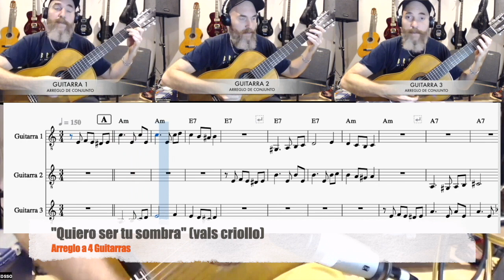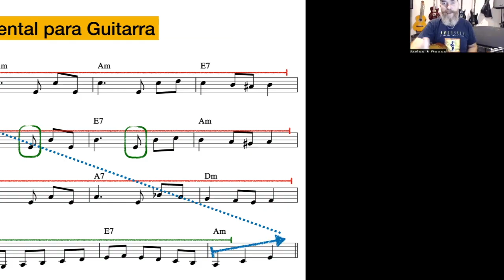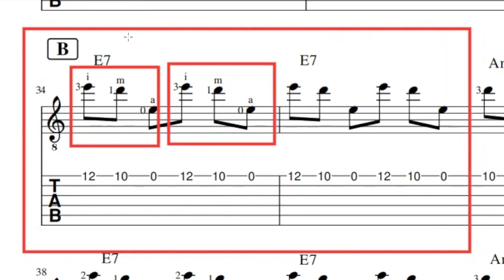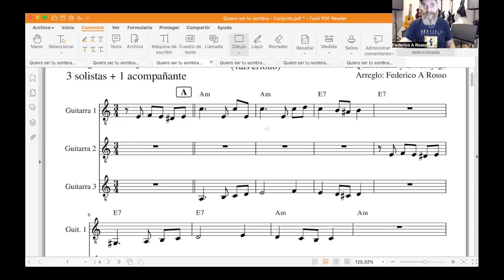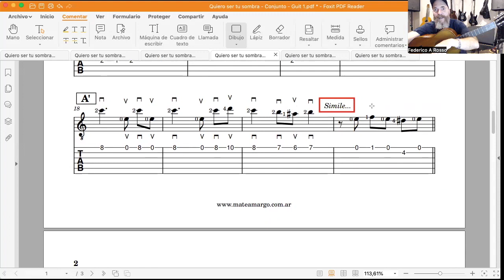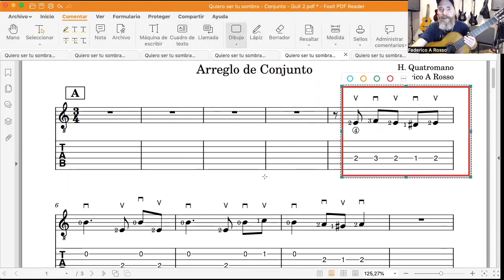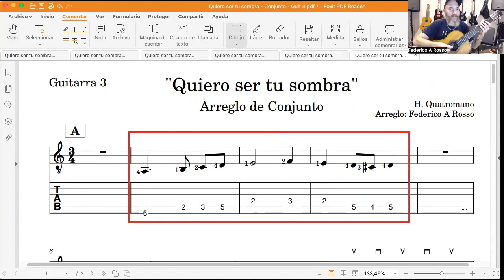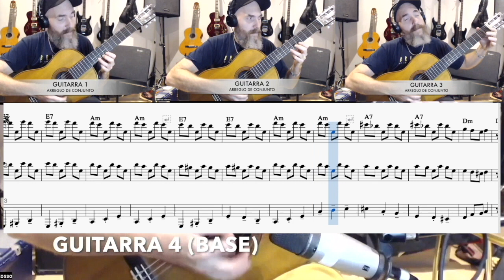"Quiero ser tu sombra" (vals criollo) - Arreglo a 4 Guitarras + Análisis + Elementos rítmicos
En esta clase analizaremos la obra vocal original y su transformación a la versión instrumental clásicamente conocida.

Ademas, repasaremos los elementos rítmicos y armónicos que identifican al vals, para luego adentrarnos en el análisis del arreglo y los detalles de ejecución de cada una de sus guitarras.

 El paquete completo incluye:
- Transcripción de Melodía Tradicional + TAB
- Escore del arreglo a 3 Guitarras
- Guitarra 1 + TAB
- Guitarra 2 + TAB
- Guitarra 3 + TAB